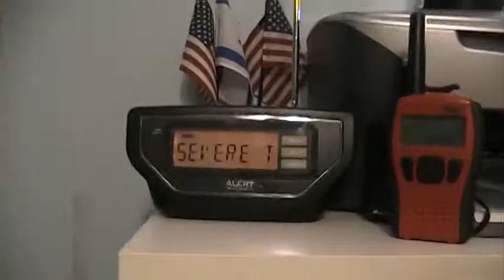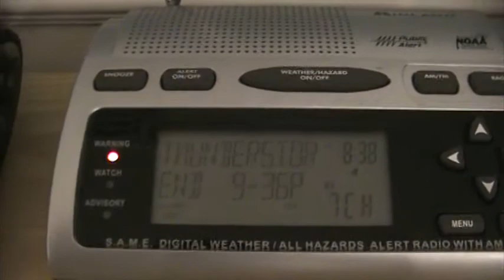Severe T-Storm Warning (EAS #1,138)